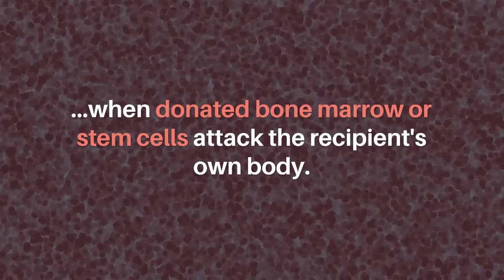Oncotarget | Adaptor Protein Regulates Donor T Cell Migration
Oncotarget published this research paper in Volume 11, Issue 17, entitled, "CrkL is required for donor T cell migration to GvHD target organs" by researchers from the Department of Pathology and Laboratory Medicine, Children’s Hospital of Philadelphia Research Institute and Perelman School of Medicine at the University of Pennsylvania, Philadelphia, PA; Department of Microbiology and Immunology, SUNY Upstate Medical University, Syracuse, NY.

Abstract

The success of cancer therapies based on allogeneic hematopoietic stem cell transplant relies on the ability to separate graft-versus-host disease (GvHD) from graft-versus-tumor (GVT) responses. Controlling donor T cell migration into peripheral tissues is a viable option to limit unwanted tissue damage, but a lack of specific targets limits progress on this front. Here, we show that the adaptor protein CrkL, but not the closely related family members CrkI or CrkII, is a crucial regulator of T cell migration. In vitro, CrkL-deficient T cells fail to polymerize actin in response to the integrin ligand ICAM-1, resulting in defective migration. Using a mouse model of GvHD/GVT, we found that while CrkL-deficient T cells can efficiently eliminate hematopoietic tumors they are unable to migrate into inflamed organs, such as the liver and small intestine, and thus do not cause GvHD. These results suggest a specific role for CrkL in trafficking to peripheral organs but not the lymphatic system. In line with this, we found that although CrkL-deficient T cells could clear hematopoietic tumors, they failed to clear the same tumor growing subcutaneously, highlighting the role of CrkL in controlling T cell migration into peripheral tissues. Our results define a unique role for CrkL in controlling T cell migration, and suggest that CrkL function could be therapeutically targeted to enhance the efficacy of immunotherapies involving allogeneic donor cells.

Keywords - graft-versus-host disease, CrkL, T cell, migration, inflammation

About Oncotarget